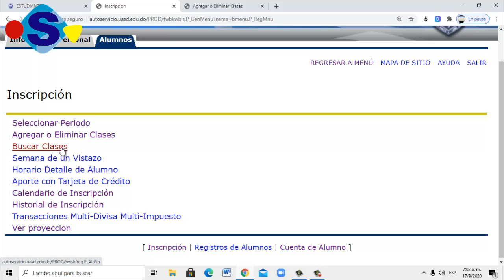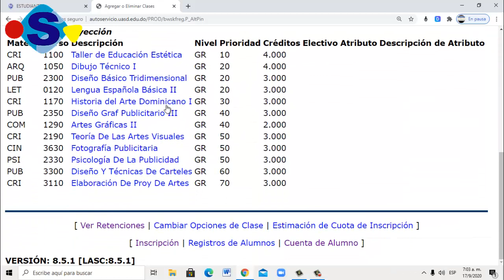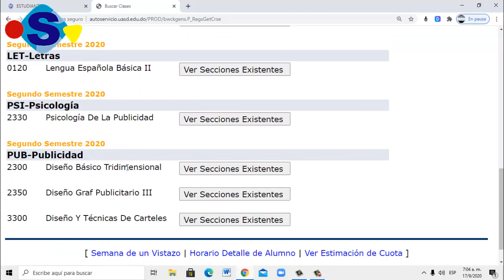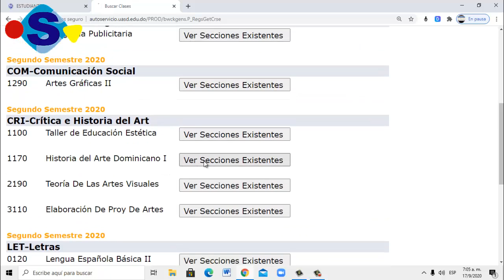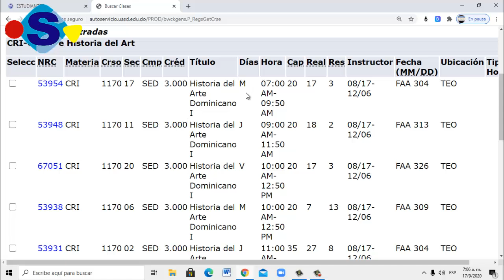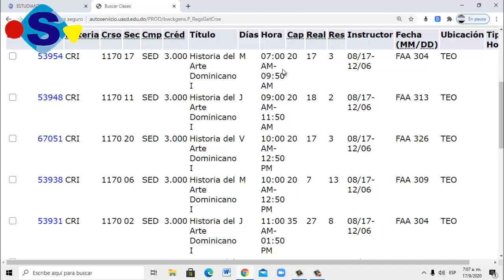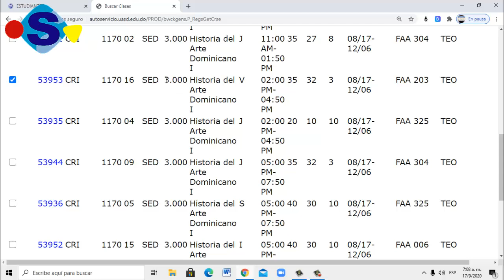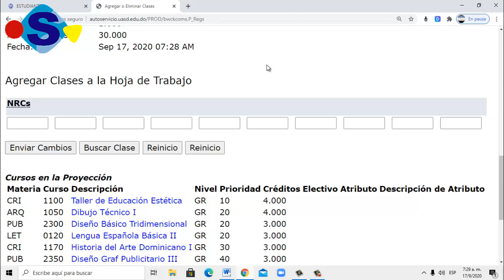Como Seleccionar Materias en la UASD, Universidad Autónoma de Santo Domingo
Publicado el 17 de Septiembre del 2020
este tutoral lo hago especialmente para los estudiantes nuevos o aquellos que no saben como selecional materias o inscripbirse en la UASD.